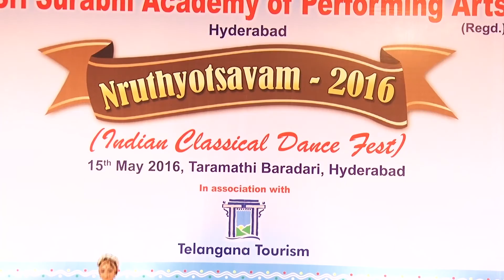Nruthyotsavam 2016 FILM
DANCE COMPETITION AT TARAMATHI BARADHARI